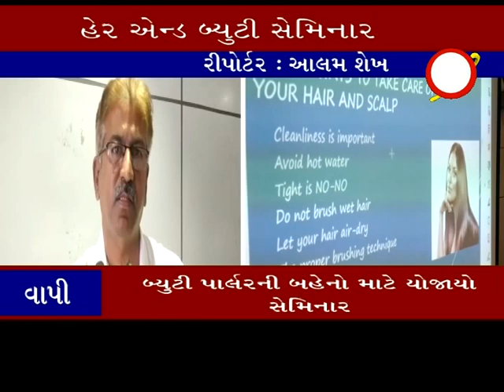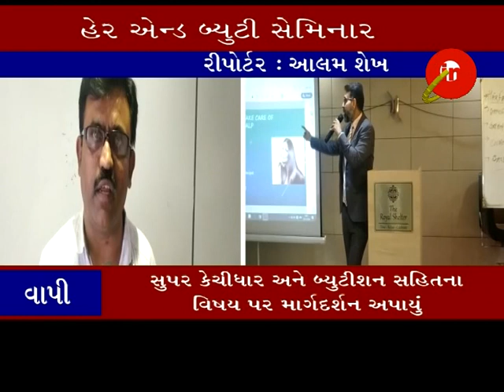વાપીમાં બ્યુટી પાર્લર ની બહેનો માટે સેમિનાર યોજાયો